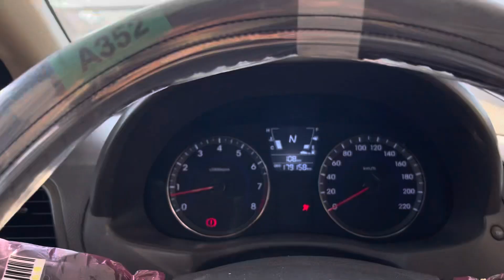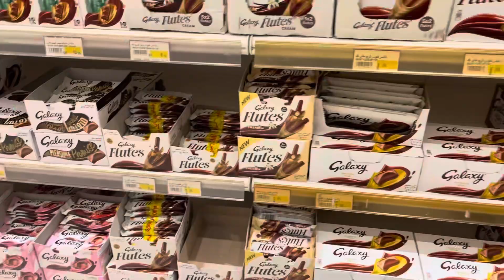Traffic mai bhage mai aur ahmed 😜bachat hogai 😝😝😝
Insta ID syedmohammedanwar